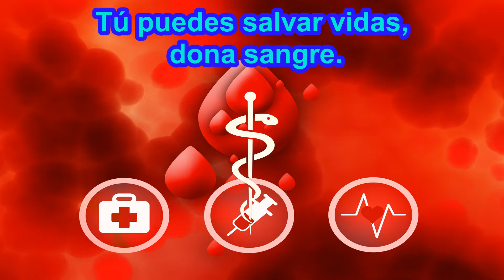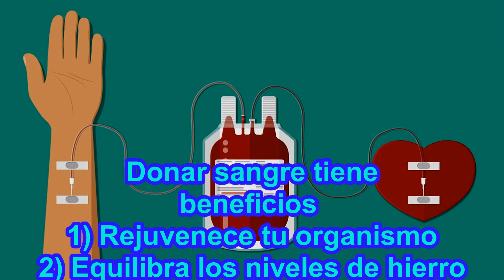Día Mundial del Donante de Sangre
El 14 de junio se celebra el Día Mundial del Donante de Sangre es una fecha de agradecimiento a quienes regalan vida a otros y al mismo tiempo sirve para concienciar a la población de lo importante que es esta acción altruista.

PRODUCTOS RECOMENDADOS DE AMAZON: Compra seguro, desde la comodidad de tu hogar.

EREADERS: Lectores de libros.

Kindle Paperwhite - Resistente al agua, pantalla de alta resolución de 6", 8 GB, incluye ofertas especiales:

CÁMARAS DE FOTOGRAFÍA Y VIDEO:

Fujifilm Instax Mini 9 - Cámara instantánea, Solo cámara, Azul

Canon EOS 4000D Camara Con Objetivo EF-S 18-55mm III, 18 MP, Negro

GoPro  HERO7  Black  -  Cámara  de  acción  (sumergible hasta 10m, pantalla  táctil,  vídeo  4K  HD,  fotos  de  12  MP,  transmisión  en  directo  y  estabilizador), color negro

MÓVILES:

Xiaomi Mi A3 – Android One, AMOLED de 6,088" (Cámara frontal de 32 MP, trasera de 48 + 8 + 2 MP，4030 mAh, Jack de 3,5 mm, Qualcomm Snapdragon 665 2,0 GHz, 4 + 64 GB) Color Grisáceo [Versión española]

Samsung Galaxy A70 (128gb, Dual-SIM, pantalla de 6.7 " Full HD + Dynamic AMOLED, 4500 MaH), color negro [Versión española]

Huawei P30 Lite - Smartphone de 6.15" (WiFi, Kirin 710, RAM de 4 GB, Memoria Interna de 128 GB, cámara de 48 + 2 + 8 MP, Android 9) Color Azul

AUDIO:

Sony ICD-PX370 - Grabadora de voz digital con 4GB, USB y grabación mp3

Blue Microphones Micrófono USB Yeti para grabación y transmisión en PC y Mac, transmisión de juegos, llamadas de Skype, transmisión de Youtube, Plug and Play, Plata

LIBROS:

Canto a Canarias y Estampas Canarias (Poemario nº 1)

CONSOLAS DE VIDEOJUEGOS:

Nintendo Switch - Consola color Azul Neón/Rojo Neón (Modelo 2019)